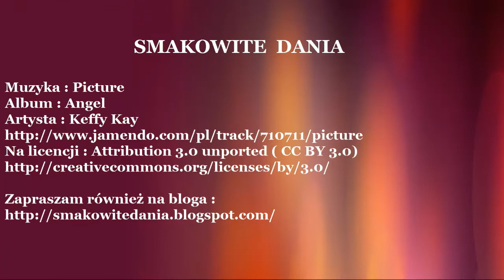Sos szczypiorkowy - Jak zrobić - [Smakowite Dania]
Sos szczypiorkowy na gorąco to doskonały i smaczny dodatek do ziemniaków czy makaronów a także ryb, przyrządza się go błyskawicznie i prosto. W moim domu często jest serwowany na obiad z ziemniakami i jajkiem ugotowanym na twardo.